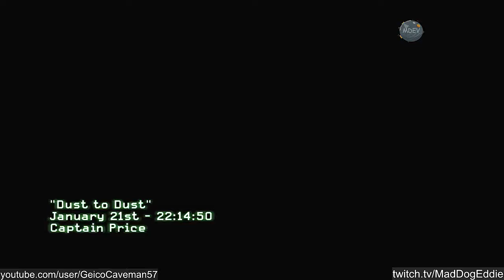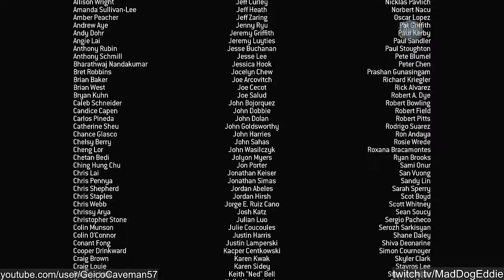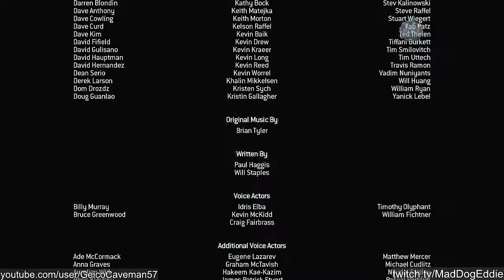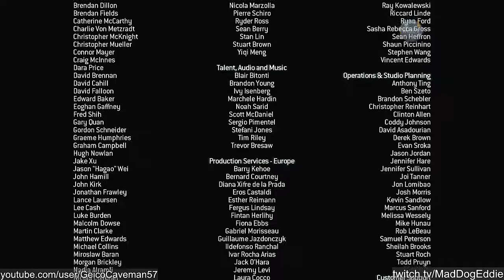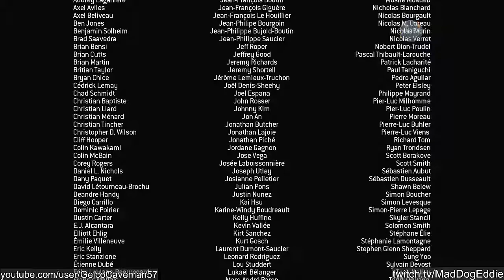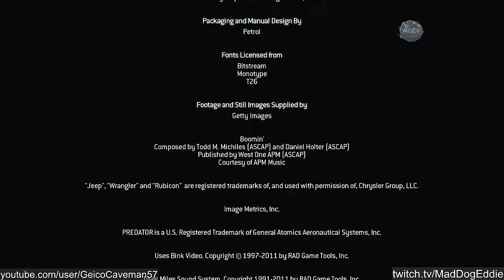For Erica and Soap. | Final MW3 without music